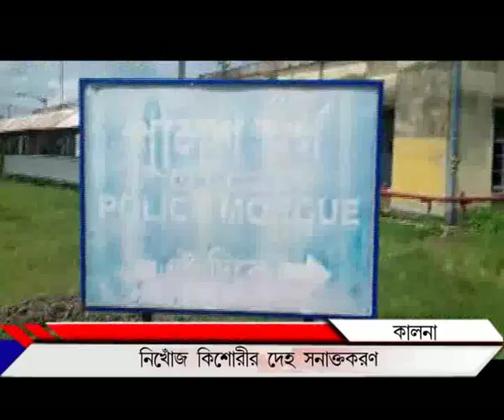নিখোঁজ কিশোরীর দেহ সনাক্তকরণ, Kalna_PUBLIIC TIMES